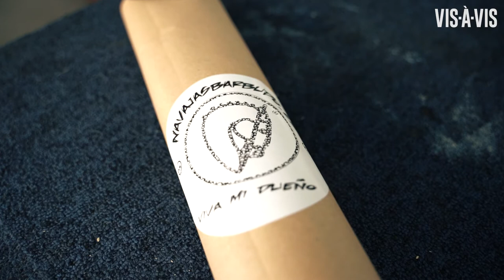Cómo hacer un cuchillo al estilo 'Forjado a Fuego' con Miguel Barbudo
El participante español de 'Forjado a Fuego' nos abre las puertas de su forja en Valdemaqueda para enseñarnos a forjar un cuchillo macho riojano, su especialidad. Sigue disfrutando de nuestros vídeos en el canal oficial de RevistaVisàVis

Invitados